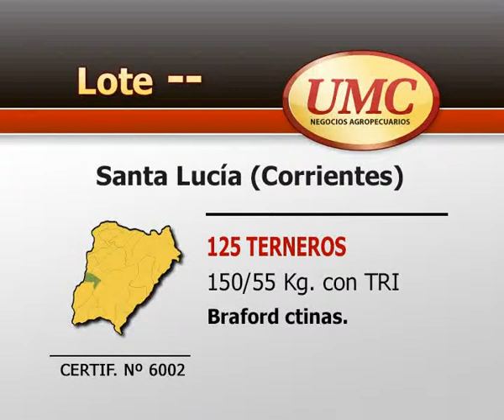12 5 14 certif 6002